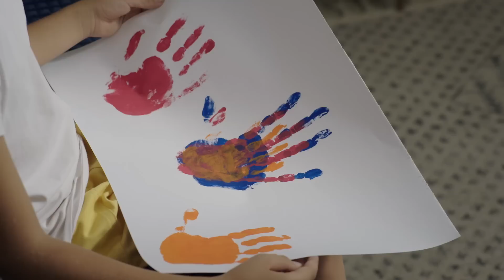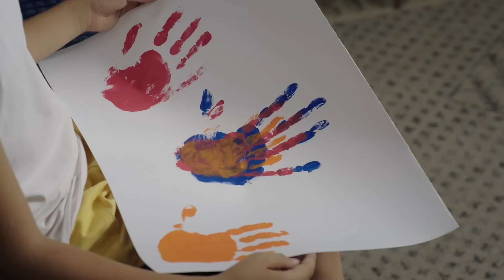Demirhanlı ailesinin parmak izleri 🧡 | Esaret 163.Bölüm